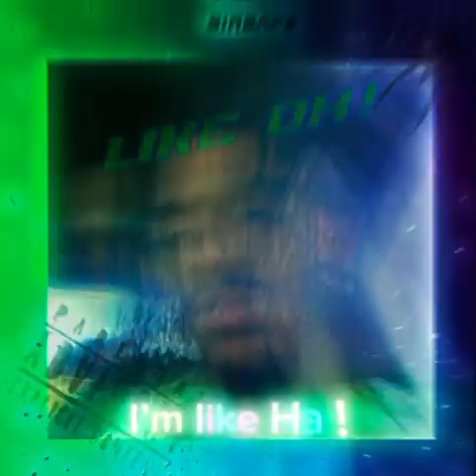Like OH!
All glory to God      Beat : loverboybeats

¥+¥SB TiLL DEATH